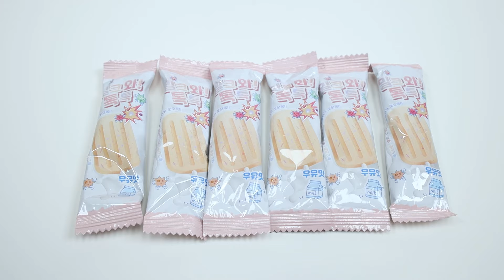달콤하고 맛있는 디저트 먹방 Sweet and delicious dessert mukbang 오레오 포켓몬 젤리 캔디 Candy IceCream 아이스크림 재미있는영상 JJAEMI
💗 JJAEMI의 재미있고 달콤하고 맛있는 먹방
💗오레오 포켓몬💗모듬젤리💗스피너 팝 캔디💗핑크 지구젤리💗돌핀 아이스팝💗마카롱 캔디💗아이스크림

💗 JJAEMI's fun, sweet, and delicious mukbang
💗Oreo Pokemon💗Assorted Jelly💗Spinner Pop Candy💗Pink Earth Jelly💗Dolphin Ice Pop💗Macaron Candy💗Ice Cream